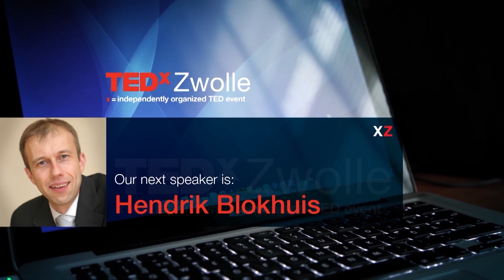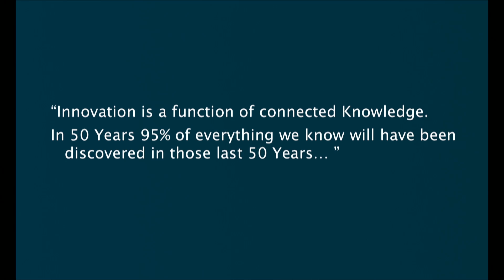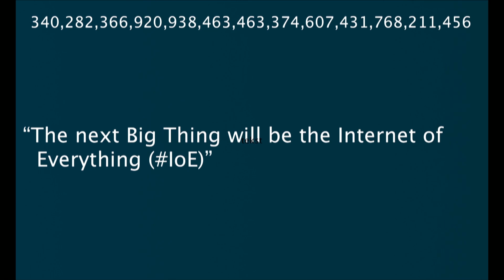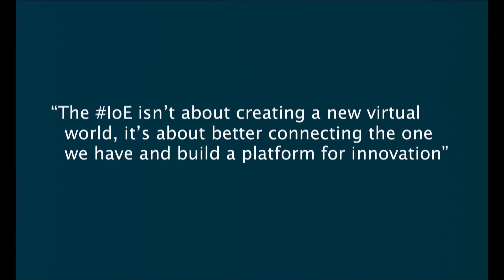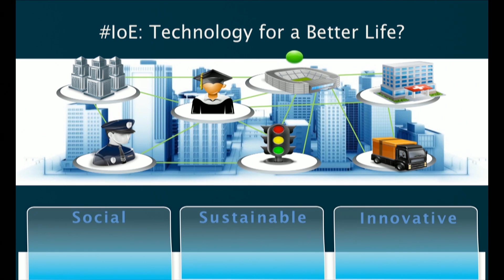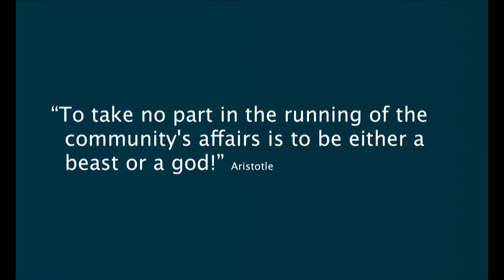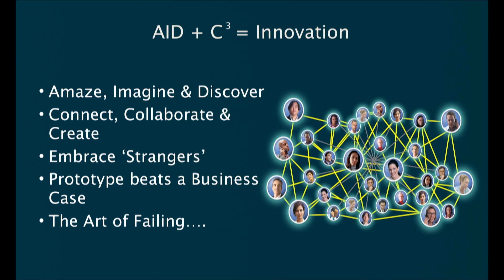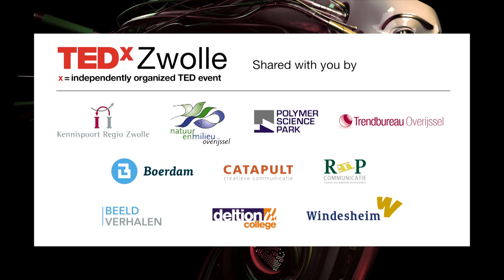Value in Connecting: Hendrik Blokhuis at TEDxZwolle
Hendrik Blokhuis - CTO Cisco for Europe, the Middle East, Africa, and Russia. As CTO EMEAR at Cisco, Hendrik Blokhuis shares responsibility for designing and communicating the company´s technological strategy and vision, heading a knowledge organisation that supports the various international markets for Cisco.

He first joined the company in 1998 and worked as an engineer, in sales and business development, and as a Dutch Member of the Board. He is passionate about the strength of interconnections between people, 'objects' and applications as drivers for economic and social innovation and the role played by technology. In addition to his work for Cisco, Hendrik Blokhuis is member of the board of Stichting Toekomstbeeld der Techniek (Image of the Future of Technology Foundation), founder of Stichting Present (Present Foundation) in his home town Zeewolde and active in Burundi for refugee organisation ZOA.